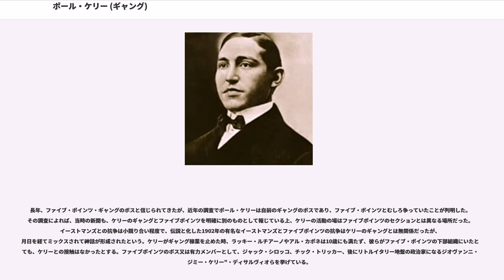ポール・ケリー (ギャング)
ポール・ケリー（Paul Kelly、1876年 - 1936年）はアメリカ合衆国のイタリア系ギャング。本名はパオロ・アントニオ・ヴァッカレリ(Paolo Antonio Vaccarelli)。

ニューヨーク生まれ。親はイタリア南部バジリカータ州ポテンツァの移民。職を転々とし、波止場の荷役人夫もやった。1896年バンタム級プロボクサーになり、数々の懸賞試合に出場した。成績は浮き沈みがあったが、テクニカルで娯楽性に富むボクサーとして有名になった。1901年7月、ボクサーとしては最後の試合でキッド・グリッフォと戦った。

ボクサーを辞めた後、マンハッタンのロウアー・イースト・サイドでストリートギャングになった。1901年、マルベリー・ストリートにポール・ケリー協会（Paul Kelly Association）を設立して活動の拠点とし、賭博と売春を手がけ、政治組織タマニーホールの汚職政治家ティモシー・サリヴァンの汚れ役仕事を請け負い、不正投票や政敵の妨害工作を行った。武闘団やポン引き、ボクサー崩れを必要に応じて派遣した。商店やレストランに用心棒代を要求し、従わないと店を破壊した。非合法のスポーツイベントを開催し、プロレスやボクシングの試合を組んで客を集めた。ボクシングはアイルランド系移民の催し物だったが世紀の変わり目からイタリア系やユダヤ系が興行を始めていた。1903年5月14日、自らレスラーとしてエキシビションマッチに出場、ゲットー・チャンピオンの異名を持つジョー・バーンスタインと戦い、15分で喧嘩に変わった（試合はバーンスタインの反則負け）。

警察の度重なるガサ入れで何度もアジトを変えたが、1903年9月、バワリーのニューブリトンに拠点を据えた。イースト・ハーレムやニュージャージーにも支部を設けて、勢力を拡大した。1903年9月19日、イーストマンズとリヴィングトンで壮絶なガンファイトとなり、100発以上の発砲があった。

ニューブリトン・アスレティッククラブ(New Brighton Athletic Club)ではボクシングマッチが行われ、連日盛況だった。隣に開店したリトル・ナポリ・カフェ(Little Naples Café)は、ギャングの巣窟になった。チック・トリッカー、ルーイ・ザ・ランプ、キッド・グリッフォ、ラフ・ハウス・ホーガン、ビフ・エリソンといった名だたるギャングが出入りし、喧嘩が絶えず、時としてガンファイトも起こった。用心棒にジャック・マクマナスを雇った。1905年4月、アスレティッククラブに警察の抜き打ちのガサ入れがあり、他のメンバーと共に逮捕されたが、タマニー・ホールの息のかかった判事がケリーに無罪を言い渡すと、傍聴席にいた数百人のギャングメンバーの間から拍手が巻き起こった。1905年夏、外套メーカーの組合のスト破りに抜擢され、同時に組合に労働者の統率役で雇われた。レイバースラッギング分野でこれが初めてのケリーの記録となった。

ファイブ・ポインツ・ギャングのジャック・シロッコとは提携していたが、仲間割れして抗争した。
1905年5月26日、ジャック・マクマナスがファイブポインツに銃撃され、殺された。
1905年11月23日、ニューブリトンで銃撃を受け、負傷した。一緒にいた用心棒のビル・ハリントンが死亡した。元ファイブポインターでアイルランド系ギャング「ゴファーズ」の頭領となったの仕業とされた。銃撃事件後、ロウアー・イースト・サイドのちまちましたギャング抗争に嫌気がさし、賭博や売春の縄張りをジャック・シロッコや"ジミー・ケリー"・ディサルヴィオらファイブポインターに明け渡してロウアー・イースト・サイドを去った。

ハーレムを拠点にして、弟の不動産会社の経営者に名を連ね、正業のビジネスマンとなったが、その陰で労働組合の強請業に進出した。1907年6月、船舶会社White Star shipping lineのストライキ組合員との衝突に対応するため、スト破り要員50名を雇った。1910年9月14日、名前をヴァッカレリに戻した。組合の武闘グループを組織しながら、数々のフロント会社を設立し、合法的な社交クラブも立ち上げた。警察から執拗にマークされ、尾行やいやがらせを受けたケリーは、1912年5月、記者会見を開いて「自分はギャング稼業から足を洗い、今は正業のビジネスマンだ」と説明し、警察を非難した。

1915年までに (I.L.A) ...